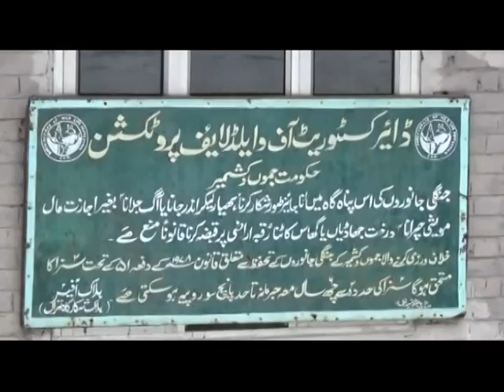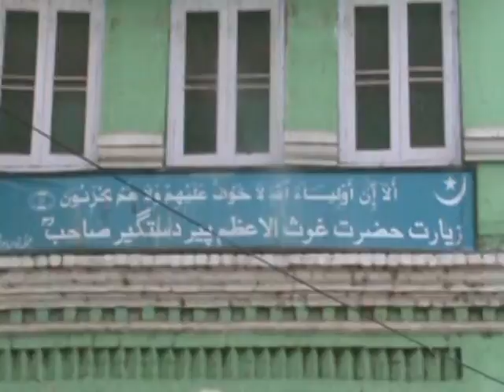KASHMIRI KHABARNAMA 13TH JAN 2017 BY RIYAZ AHMAD 6